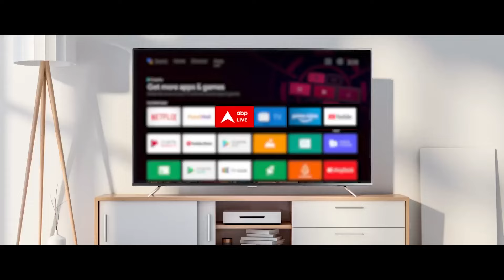Sandeep Chaudhary: Haryana में अग्निवीर मुद्दे का चुनाव पर कितना पड़ेगा असर ? | ABP News | Breaking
हरियाणा विधानसभा चुनाव से जुड़ी बड़ी खबर. हरियाणा कांग्रेस में नाराजगी का दौर जारी. बीजेपी में खटपट के बाद कांग्रेस में भी कलह की खबरें सामने आई है.  हरियाणा विधानसभा चुनाव की वोटिंग से पहले कुमारी सैलजा की नाराजगी को लेकर राजनीति तेज हो गई है. उन्होंने इस बीच इंटरव्यू के दौरान नाराजगी और बीजेपी में जाने के मुद्दे पर खुलकर अपनी बात रखी.  इस सबके बीच सवाल उठता है कि आखिर हरियाणा के मूल मुद्दे क्या हैं और जनता क्या चाहती है.  आज जनता के मुद्दों को लेकर हरियाणा चुनाव पर जोरदार बहस देखिए सीधा सवाल संदीप चौधरी के साथ